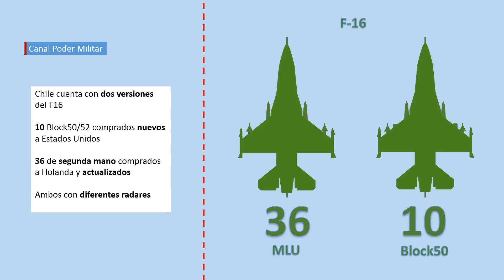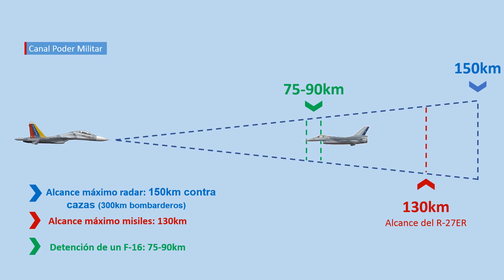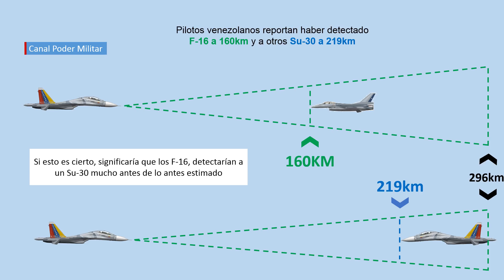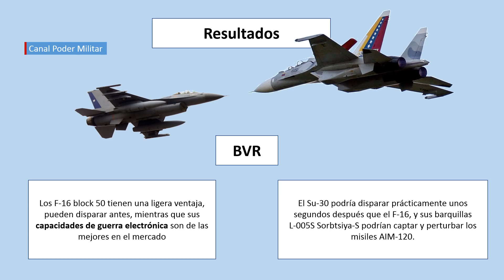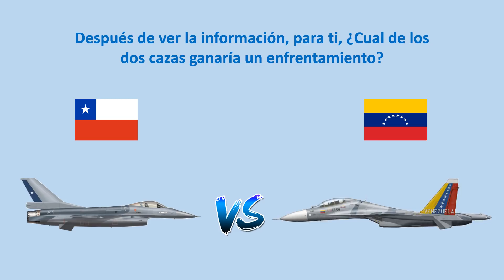F 16 Chileno vs Su 30 Venezolano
Siguenos